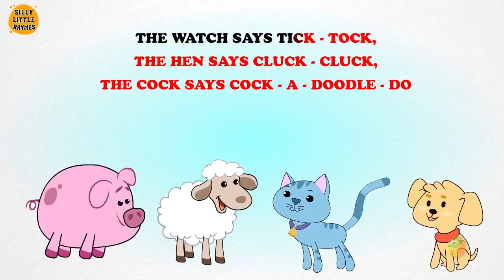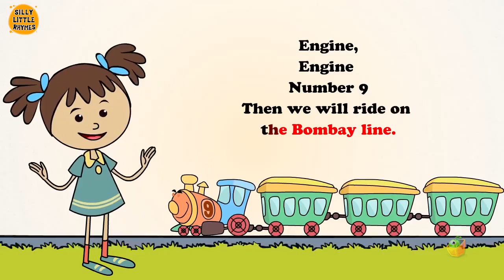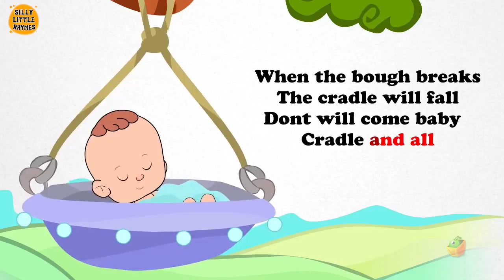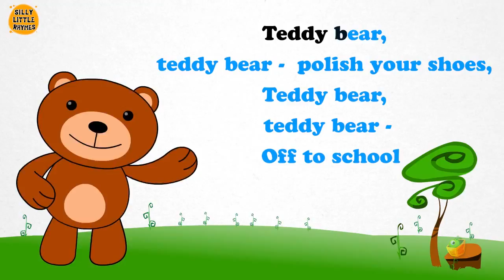Sing A Long Rhymes | Silly little rhymes | Animated English Songs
Sing Along is other than Karaoke kind of song that will not only improve the knowledge but also makes them sing along with the flow of the song. Magicbox Animation has created such a video to make your kids learn through fun.